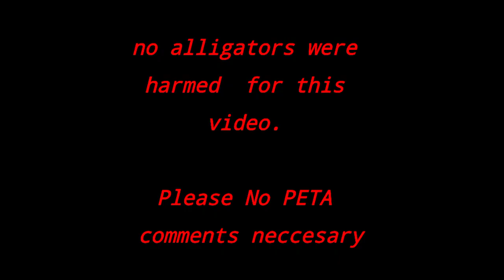wolf bane breaks alligator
pictures made by friend whi whiches to remain anoynmous, the character is also owned by him.
Audio added and video made by me.

An alligator tries to attack a large white wolf with a mask. unfortuntley, it choose its prey poorly, as this wolf is not to be trifled with, and pumps a serum called VENOM into herself, giving her muscles a boost, slaying the beast.

Inspired and based off the same scene with bane from justice league doom.